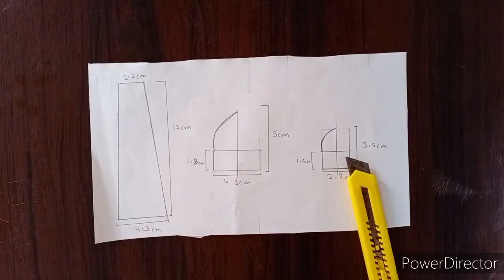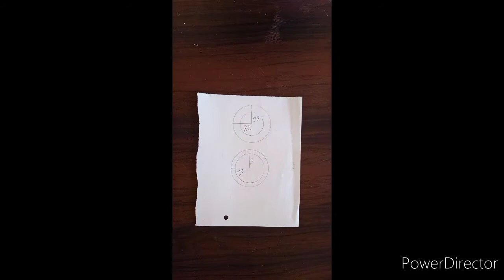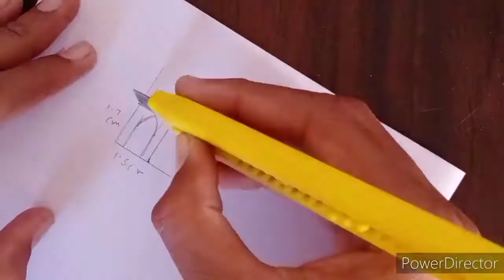How make matchsticks Taj Mahal Part 3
Hi
I am Bhupendra Welcome to our you tube channel Bhupendra Arts

Dosto is video me Maine Taj Mahal ka Minarets banaya hai Jaime matchsticks, gum, ka use kiya hai